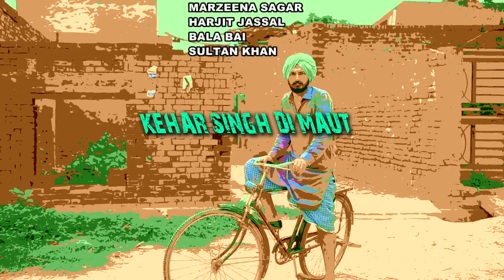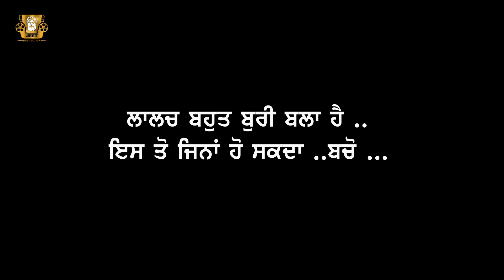KEHAR SINGH DI MAUT - FULL MOVIE | New Punjabi Full Movies 2022 | Latest Full Punjabi Films 2022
A Film By Ravinder Ravi Samana
Movie :- Kehar Singh Di Maut
Staring :- Zamer Dhandy , Muskan Sharma , Marzeena Sagar , Harjit Jassal , Bala Bai , Sultan Khan
Editing / Dubbing :- Gurjot Film Network
Producer :- Happy Jeet Pencher Wala